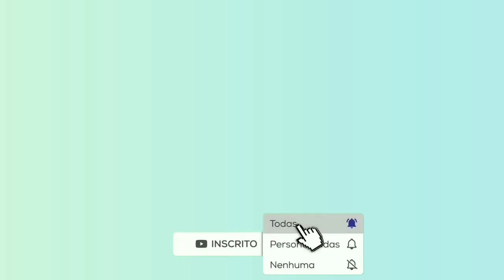Jerônimo é LEVADO PELO RIO e corre RISCO DE VIDA em Quando Me Apaixono | ES